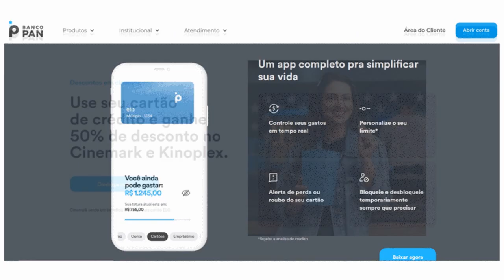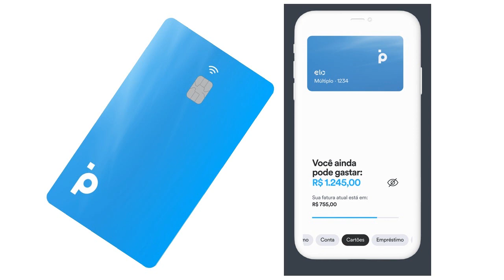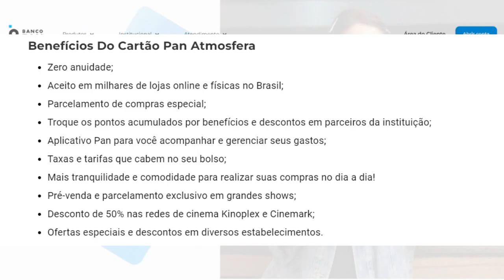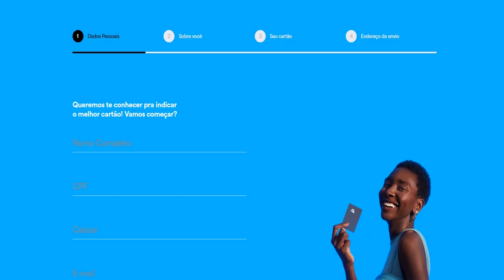Cartão Pan Atmosfera é bom? Vale a pena ter este cartão?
Cartão de crédito com aprovação rápida
Cartão de Crédito e cheio de vantagens para você.
Limite inicial ajustavél pelo app, parceiras e descontos exclusivos, cartão virtual, cashback e muito mais.